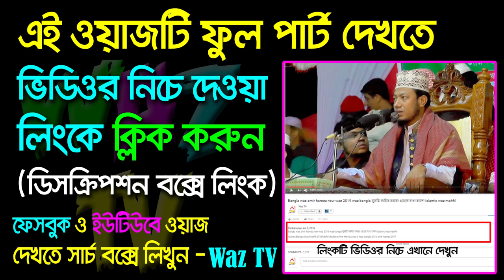bangla waz abdus salam juktibadi waz 2019 waz bangla islamic waz mahfil new waz 2018 কবরে যাওয়ার আমল